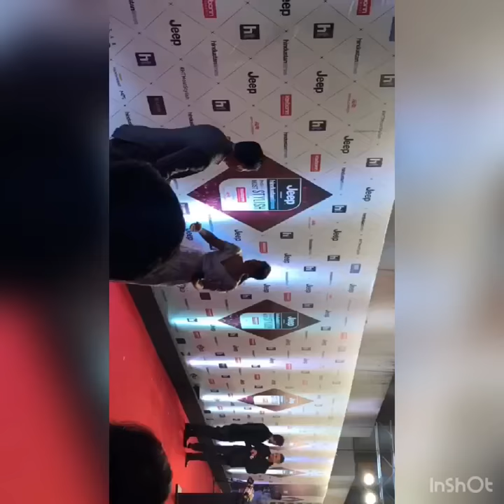Fashion Film Director Madhur Bhandarkar and Mugda Godse met Eachother at HT Style Awards 2018